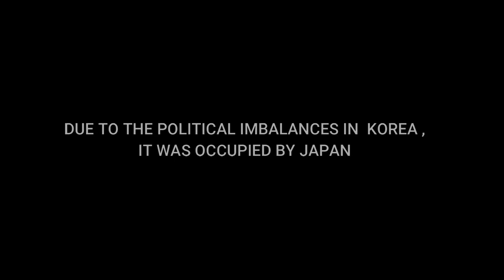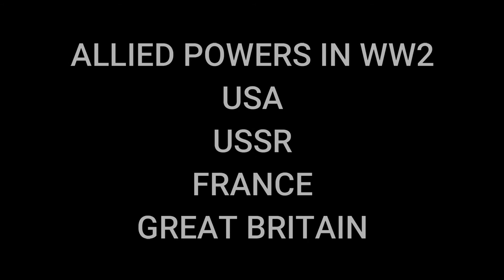BRIEF HISTORY OF SOUTH KOREA VS NORTH KOREA | TELUGU | UNSOLVED CIPHER korean conflict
This is the brief history why was south korea and north korea divided ,influence of usa and ussr in korean conflict.